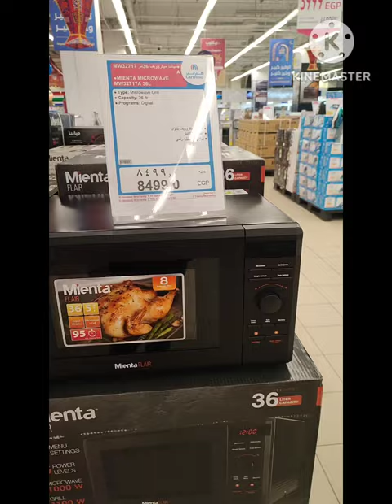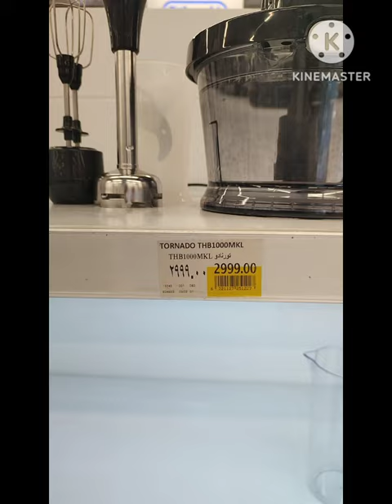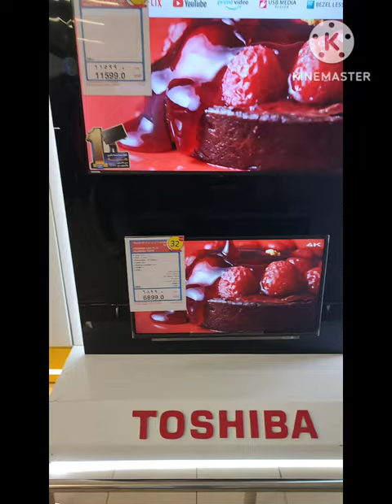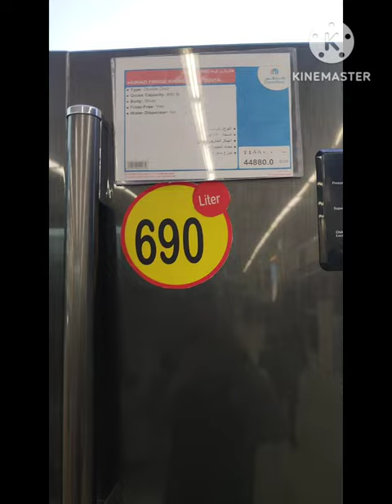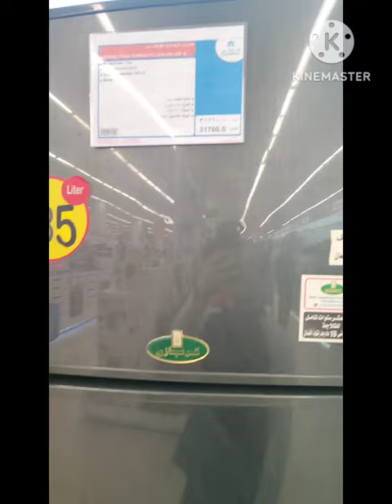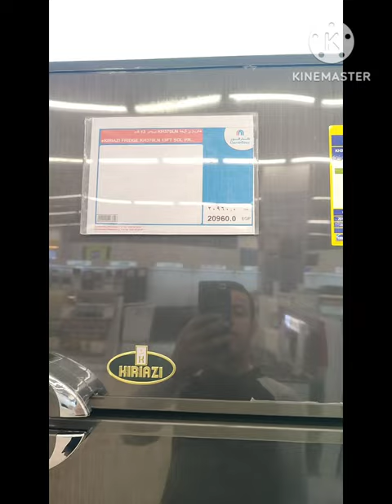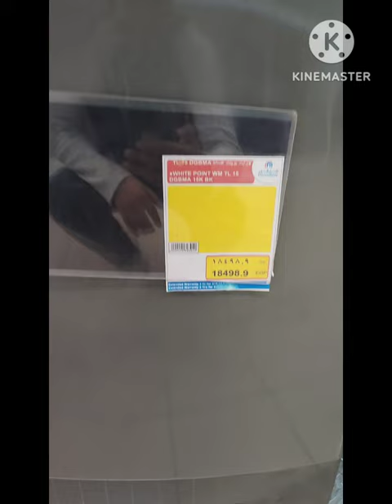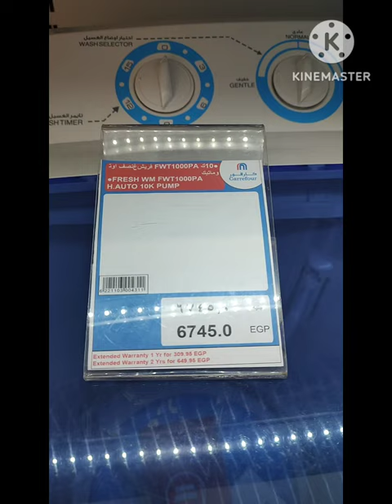اسعار الاجهزه المنزليه في كارفور مصر اسعار نااار غلاء فاحش